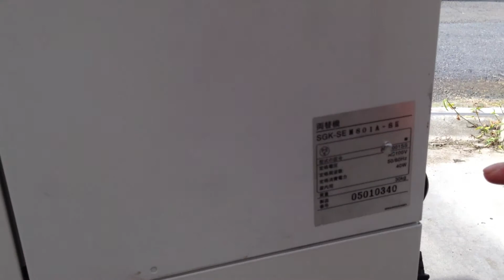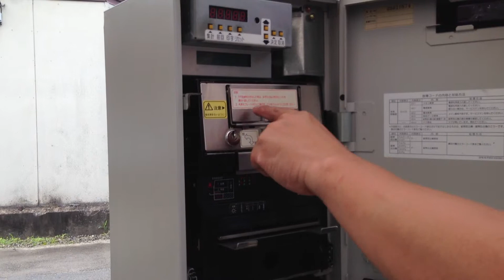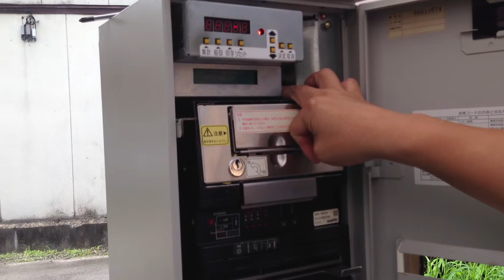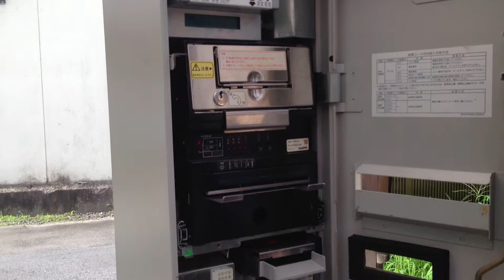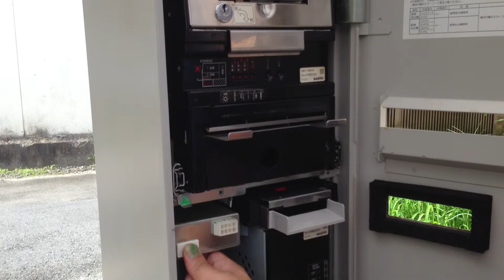SGK-SEM801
新着情報！SANKYO両替機 を2013/08/03日入荷